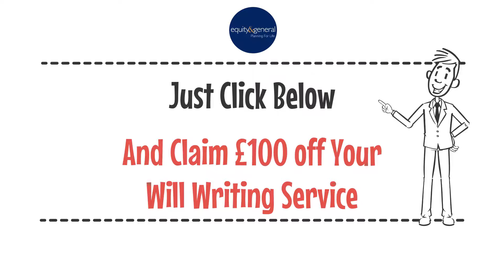What If You Don't Have a Will?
WHY SHOULD I MAKE A WILL?

If you are single
You might want your estate divided amongst friends, relatives and charities of your choosing and in the proportions you want.

If you are married
Don’t assume “my other half will get everything”. Brothers, sisters or parents may have a claim. Often your children have a right to be part of your estate too.

If you are retired
Maybe you made a Will a long time ago. It probably needs updating to include additional grandchildren or deletion of persons you no longer feel you want to benefit from.

If you are living with your partner but are not married
If you are living with a partner but are not officially married, you may be treated as a single person and a surviving partner may get nothing at all.

If you are a parent
You should consider who you would like to look after your children in the event of your death by appointing a guardian in your Will. This is particularly important in the case of single-parent families or unmarried parents living together. If you have not appointed a guardian in your Will, then the court will decide on the future of your children.

If you are entering into a second marriage and have children from a previous relationship
In order to ensure your children’s inheritance is protected on your death, it is essential to make a Will and seek legal advice. Not doing so could result in your new spouse receiving all or the majority of your estate on your death and your children with nothing. At Equity & General, we are able to create a Trust in your Will(s) to protect your share of your estate, so that it will pass to your children.

If you want to leave a legacy to charity
Your Will is an opportunity to provide a legacy for the cause or causes you care most about. Around 15% of the income generated by charities in the UK comes from legacies left in Wills and at Equity & General, we are passionate about working with charities and individuals alike to ensure that legacies can be gifted by Will and charities can flourish.

Even if you already have a Will...can you be sure its is legally valid?

At Equity&General, we firmly believe that no one should die intestate (with a valid Will) irrespective of age and circumstances.

So, whether you already have a Will or would like to get the process started, we are here to help.

Take advantage of our £100 coupon towards our Will Writing Service. Claim Your £100 Will Writing Voucher.

We specialise in offering independent and unbiased wealth management solutions for your lifetime financial journey

As an Equity & General client, you can be assured that you will always have a team of experienced professionals you can talk to whenever you need advice on any aspect of financial Planning for life.

We will listen and take the time to understand your personal financial goals, whether it’s working out when you can retire, how to minimise inheritance tax or getting the most out of your savings and investments.

Our goal is to provide a truly personalised service that will help you to build plans, stay on track and provide peace of mind.

Our Commitment to you

• Use our knowledge and experience to set out a vision of your financial future
• Help you understand the significance of long term matters such as retirement and estate planning, rather than focusing only on short and medium term issues
• Introduce options which you may not have thought about
• Identify, clarify and prioritise your financial objectives which is easy to understand
• Understand your attitude to financial risk and reward
• Keep you informed of any changes that might positively or negatively affect your interests
• A significant point of difference between us and traditional financial advisors is our use of technology. By automating as many manual processes as possible, we can keep our costs, and our fees, down. This allows us more time to spend with clients to get a real understanding of their circumstances and offer the best tailored advice to meet their needs.
• Offer fixed and transparent costs.